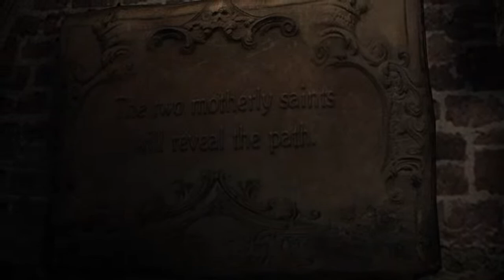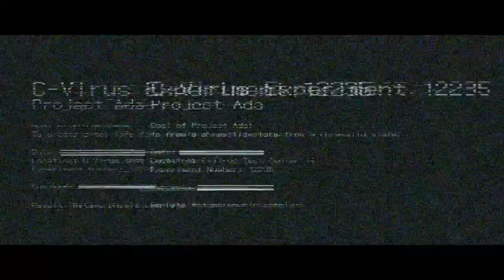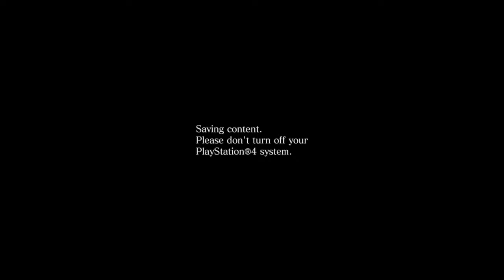Resident evil 6 leon chapter 2 walktrough